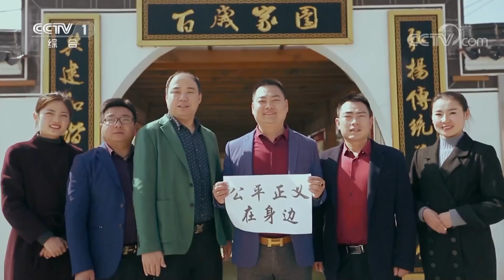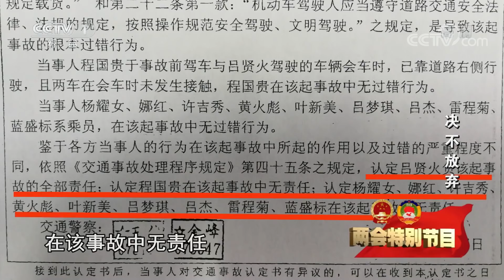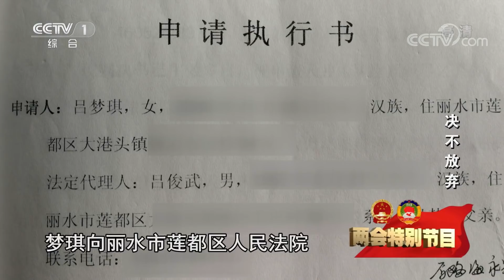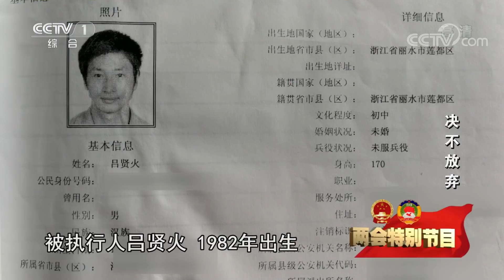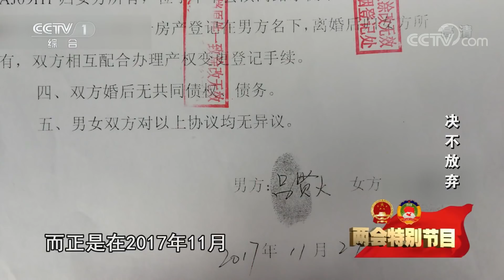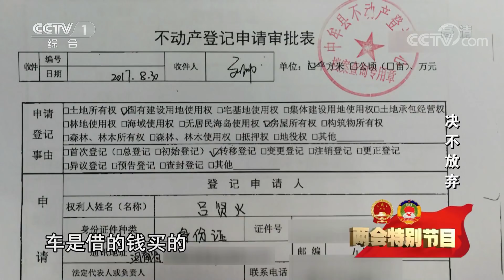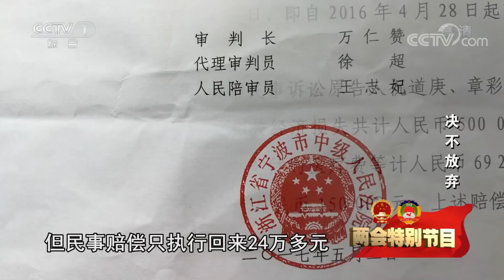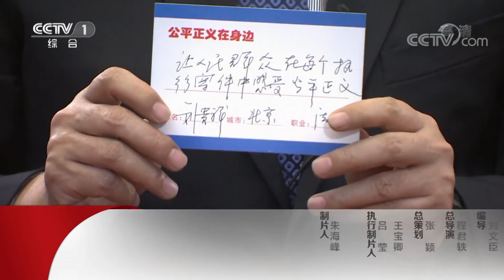《今日说法》 20180315 两会特别节目——决不放弃 | CCTV今日说法官方频道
本期节目主要内容： 2007年12月31日，7岁女童梦琪在搭车去镇里读书时，不幸遭遇车祸，经过半年多的治疗，命虽然保住了，但梦琪却从此变成高位截瘫，生活不能自理。46万赔偿款迟迟无法到位，心存侥幸，肇事司机一家人四处潜逃。永不言弃，为寻人，执行法官张拥军苦追9年。《今日说法》两会特别节目：决不放弃，敬请收看。